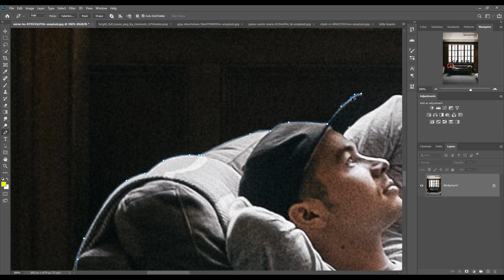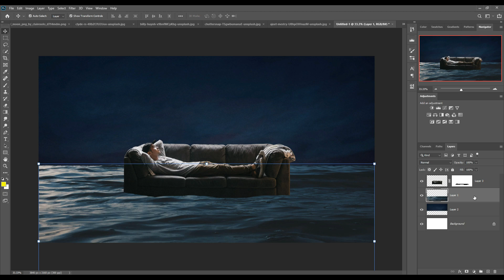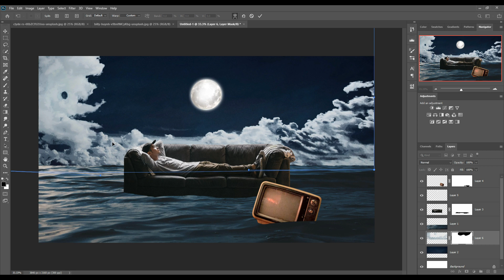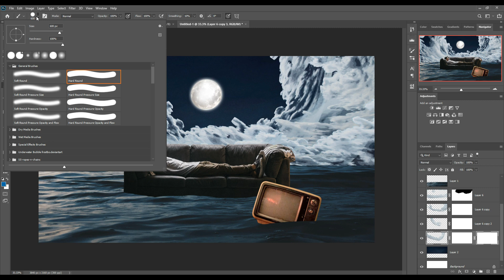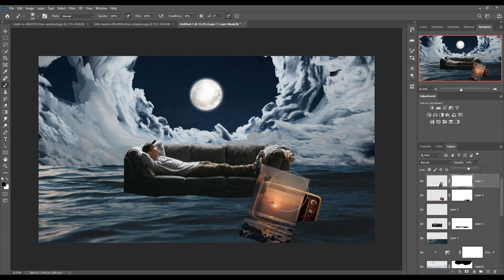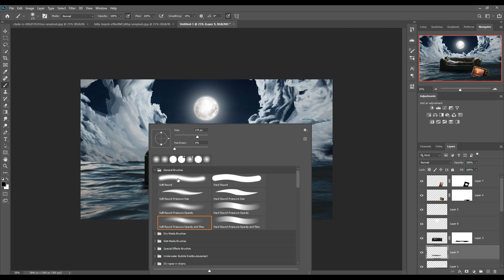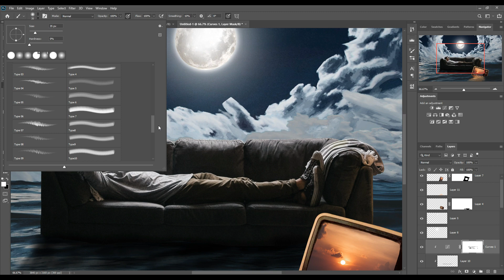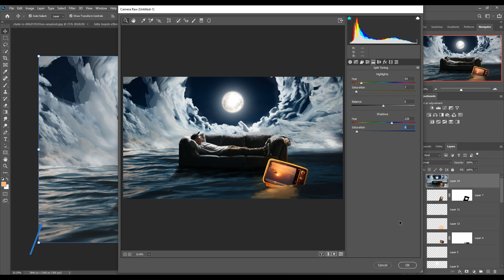Dreaming Photoshop Manipulation Tutorial Fantasy Art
Learn how to use brush tool and how to give light effect and learn how to curve the sky in photoshop.